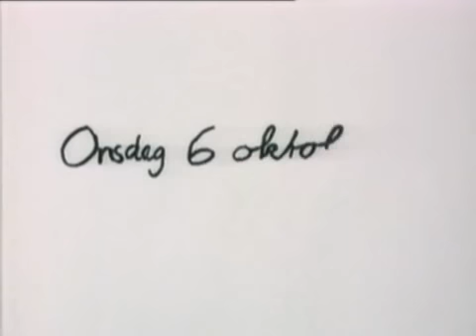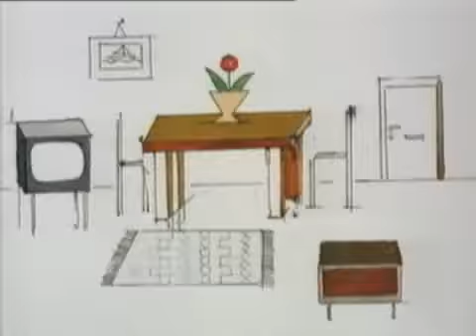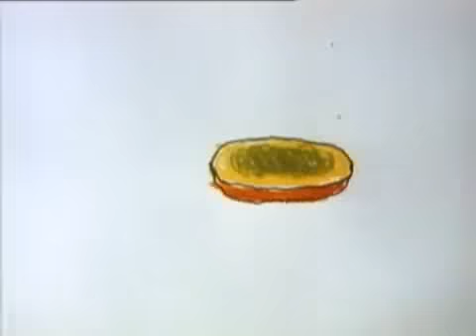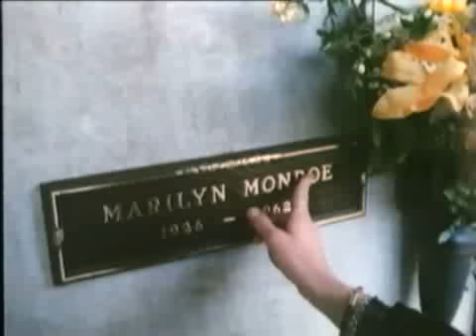Hasses Dagbok (1990)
Hasses Dagbok från 1990.